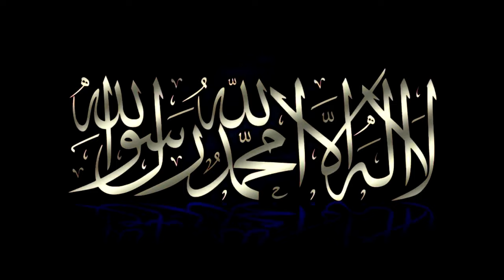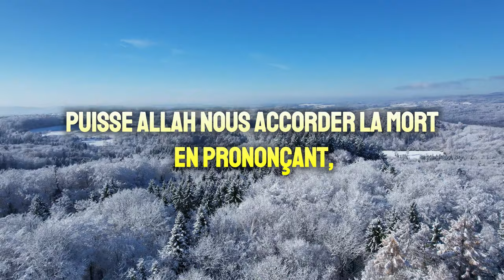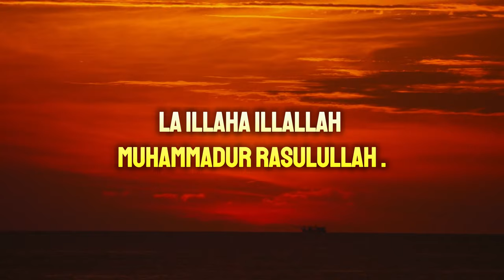Le ticket pour Jannah, le paradis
Le billet pour Jannah, un rappel puissant sur l'importance et le pouvoir de la Shahada. Qu'Allah prenne notre âme avec la Shahada sur notre langue... ameen